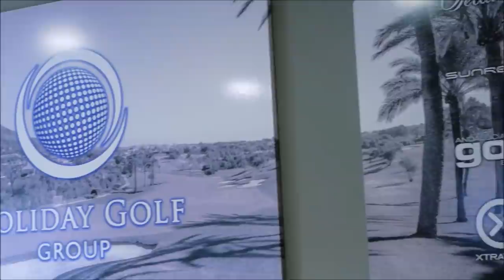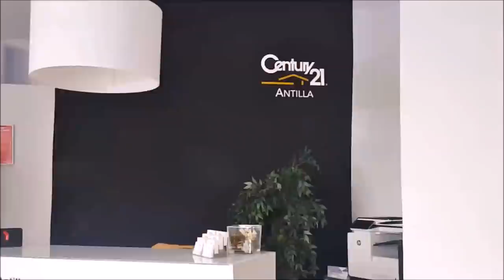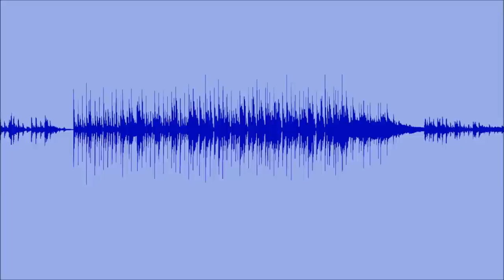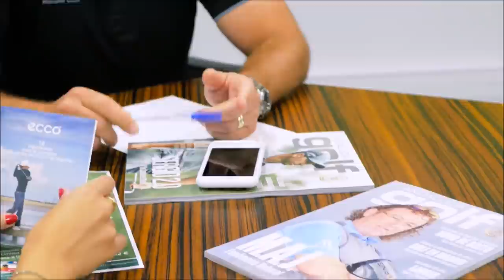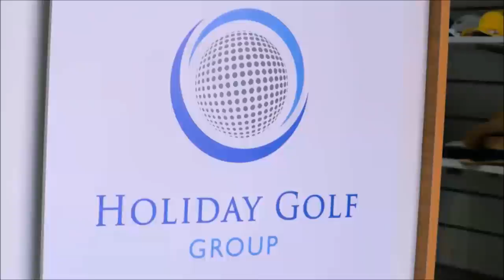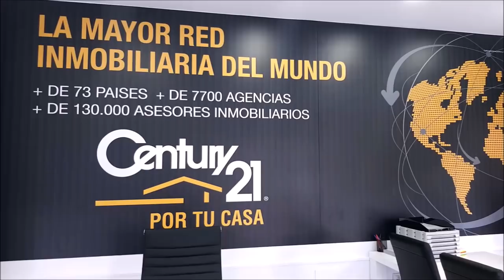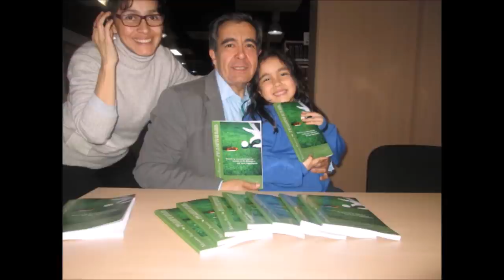201 SPORTS AND GOLF CARLOS VELEZ GOLFSPORTINT55 JOSE MIGUEL FERNANDEZ GOLF POZOBLANCO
201 SPORTS AND GOLF CARLOS VELEZ GOLFSPORTINT55 JOSE MIGUEL FERNANDEZ GOLF POZOBLANCO quedateencasa junto a Mariano Puerta Director de Coaching Golf Radio y TV . Un programa de PUMA3 Productora
730.000 personas, al mes, interesadas en el golf, el turismo, la gastronomía, deportes….
3 programas semanales, más de 600 en 3 años.

730.000 personas, al mes, interesadas en el golf, el turismo, la gastronomía, deportes….
3 programas semanales, más de 600 en 3 años.